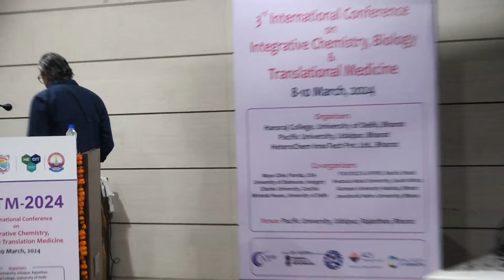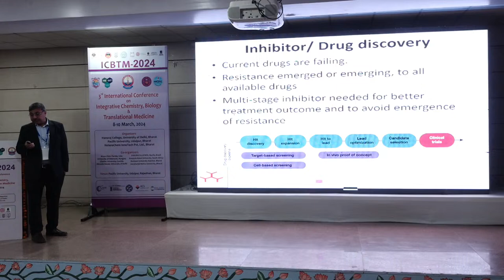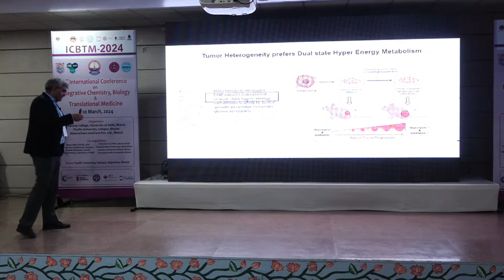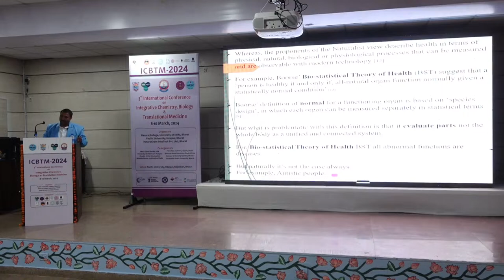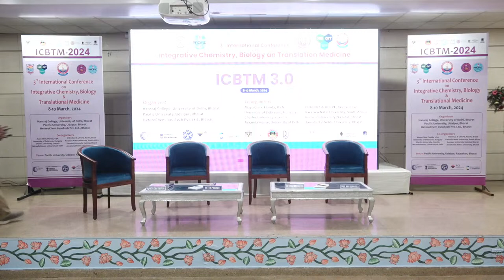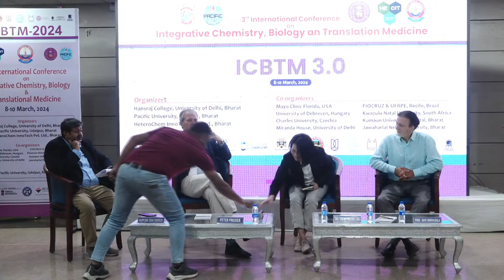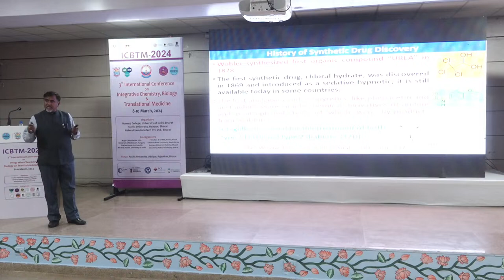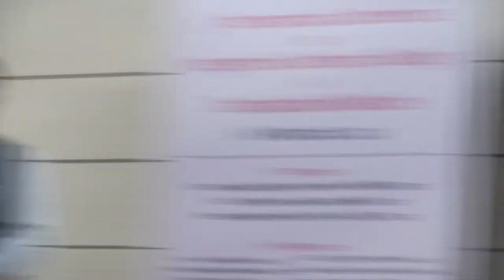3rd International conference on Integrative chemistry , Biology Translation Medicine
3rd International conference on Integrative chemistry , Biology Translation Medicine